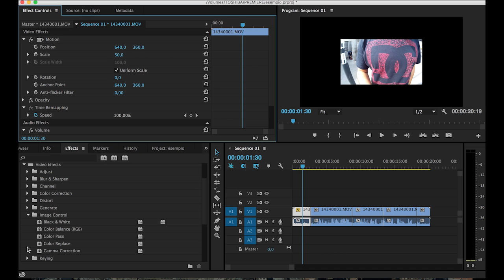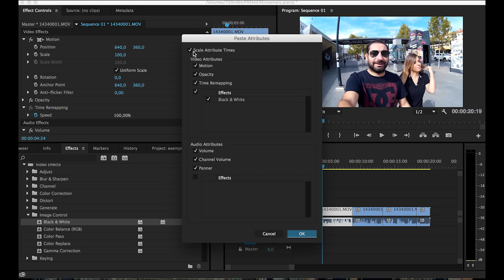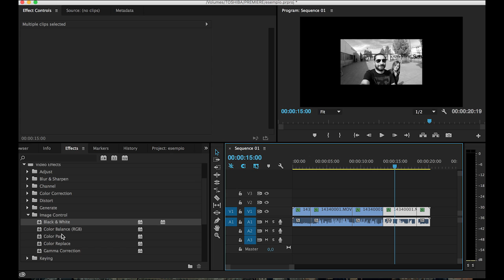Tutorial: como copiar y pegar efectos con Premiere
Como copiar y pegar efectos a distintos videos utilizando Premiere

Mi equipamiento de grabación:

Cámara pequeña
Camera principal
Tripode pequeño

Estos son productos que yo tengo y que aconsejo. No he recibido dinero para aconsejar estos productos. Si los compras desde en enlace, el precio no cambia, pero yo gano una pequeña comisión que me permite seguir haciendo estos videos.